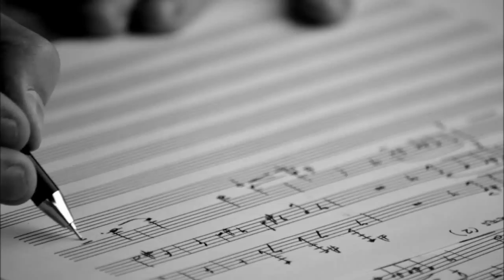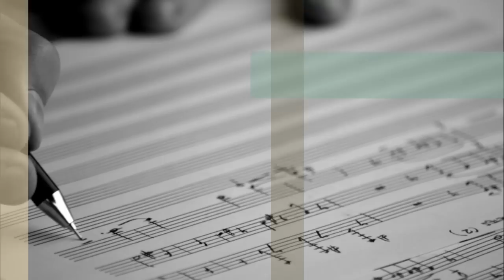Manuel Ruiz del Corral - Piano Prelude 'Echos du Temps' (2013)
Prelude for Solo Piano 'Echos du Temps', composed and performed by Manuel Ruiz del Corral.